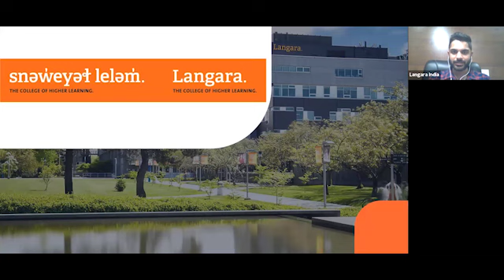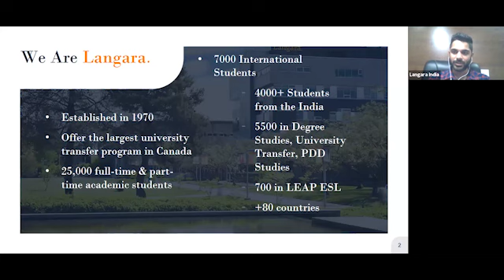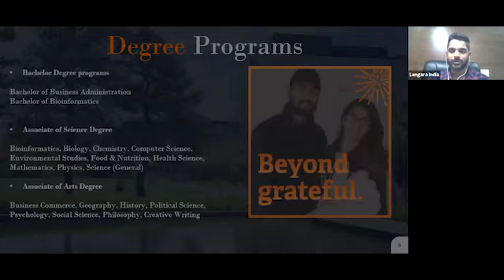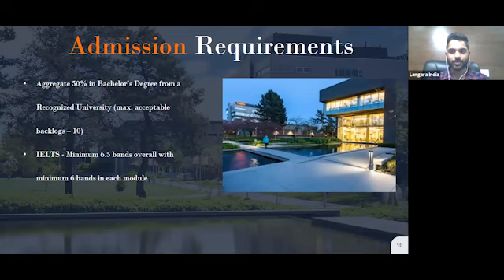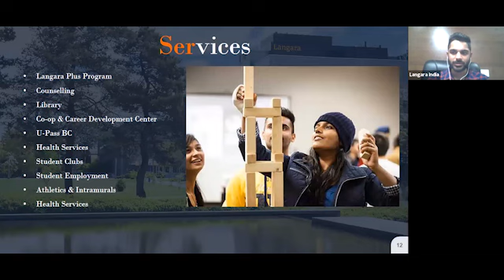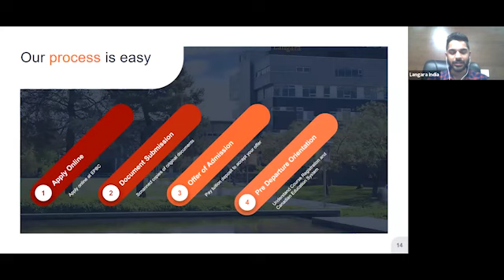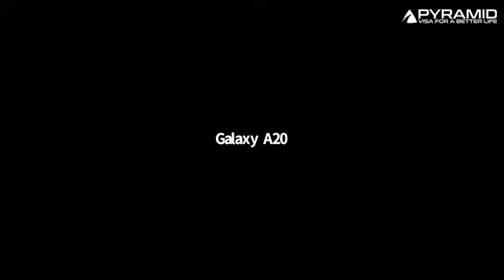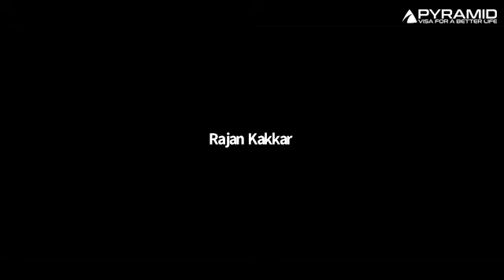Langara College, Canada🇨🇦️ Webinar | Pyramid eServices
On July 14, representatives from Langara College came live in our webinar to assist those wishing to study Canada🇨🇦️ at their institution. If you missed the webinar, you could watch it again here. You can still apply to study at this institution in Canada🇨🇦. To apply Call📱:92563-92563.